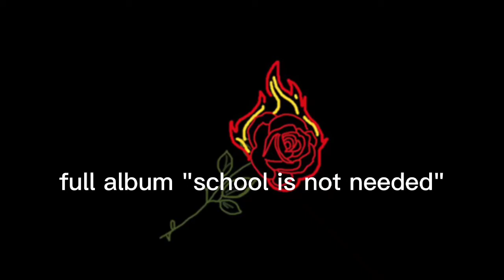school is not needed (full album)